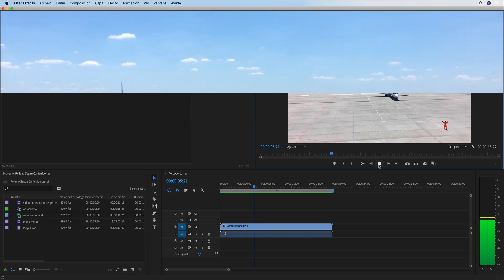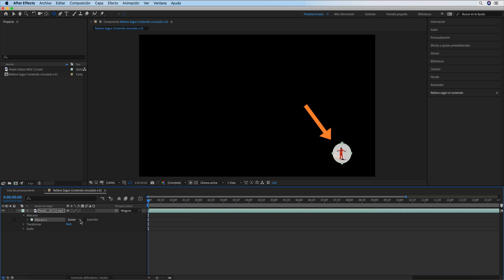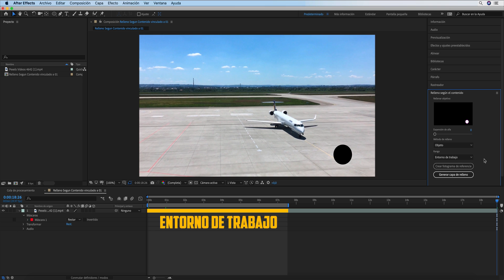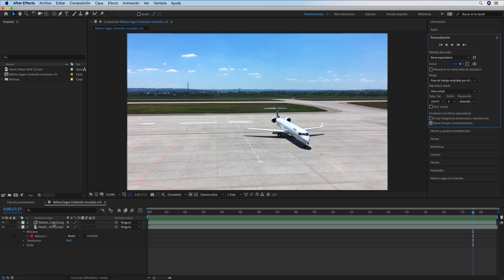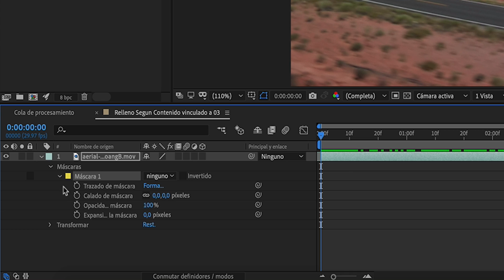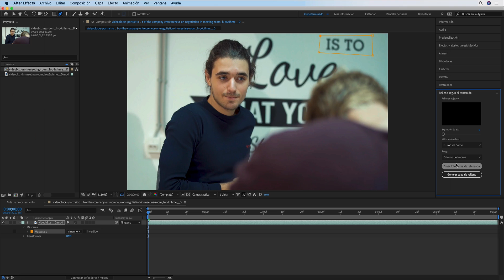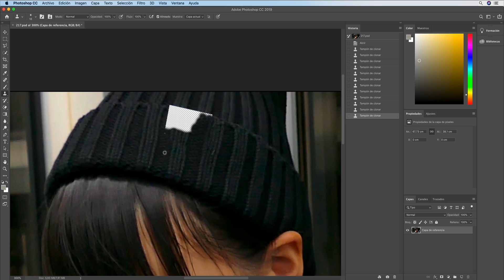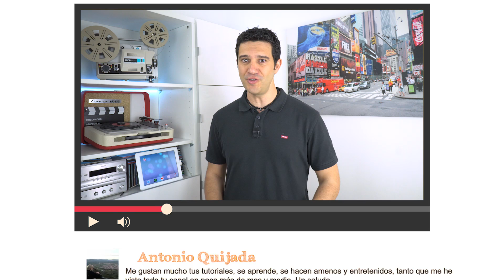Cómo se ELIMINAN Personas y Objetos de un Video Fácilmente - After Effects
Rellenar según contenido de After Effects es una función que te permite borrar en vídeo personas y objetos fácilmente. ¿Quieres que una persona o un objeto desaparezca de la toma de un vídeo que has grabado?.
🔻 🔻 🔻  ¿eSTAS pREPARAD@?🔻 🔻 🔻

Este efecto de After Effects es tan sencillo de usar que aunque no tengas mucha idea de usar este programa, siguiendo los pasos de este tutorial vas a conseguir resultados asombrosos.

En este vídeo conoceras todas las funciones de la nueva herramienta, los métodos que puedes usar para eliminar los objetos y todo eso mediante ejemplos prácticos para que se comprenda mucho mejor.

También te contaré las limitaciones que tiene ya que no se puede aplicar a todos los vídeos, deben tener una serie de características que te explicare a lo largo de este tutorial.